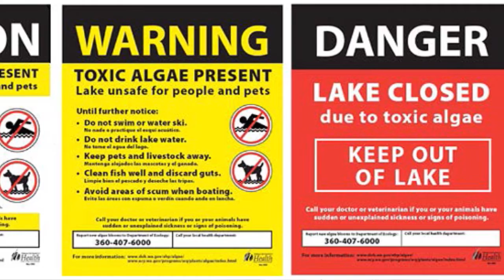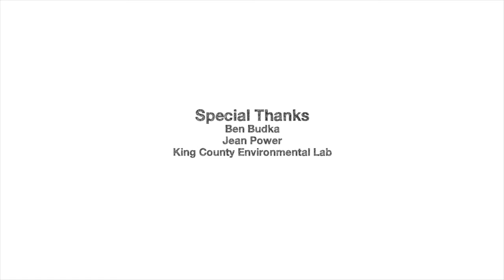Swim Here, Not There, Part 1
Scientists and researchers from King County's swim beach sampling program monitor water quality at a number of swimming beaches around King County. They test for fecal coliform bacteria and toxic algae, which can make people and animals sick. This video explores how the water samples are collected.
This video was created by Pacific Science Center as part of our Healthy Water, Healthy You exhibit. The exhibit will be on display from June 2016-December 2016.